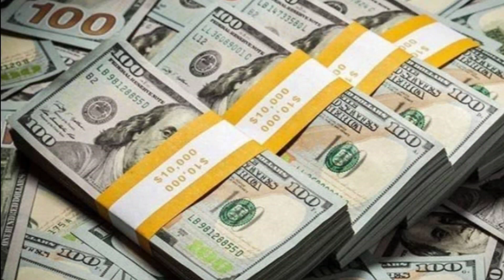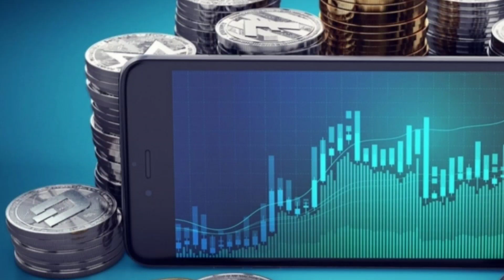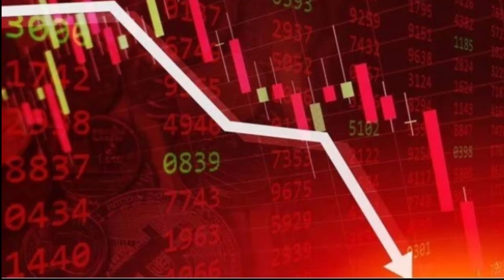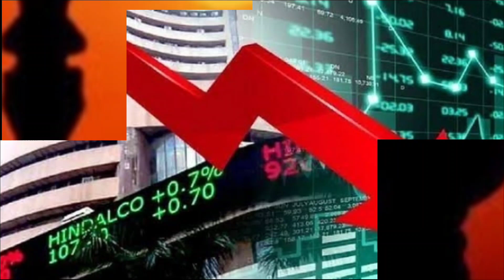tisri Jung e Azeem Europe se shuru hone ja rahi ?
تیسری عالمی جنگ یورپ سے شروع ہونے جارہی  تیاریاں مکمل کرلی گئی ہیں دنیا میں معاشی وارننگ بھی جاری کر دی گئی ہے جن کا اس سے پوری دنیا معاشی طور پر ہل کر رہ جاۓ گی خصوصا جن کے کاروبار یورپ کے ساتھ ہیں ۔۔۔وہاں فیکٹریاں ملز وغیرہ بند ہونا شروع ہوچکی ہیں